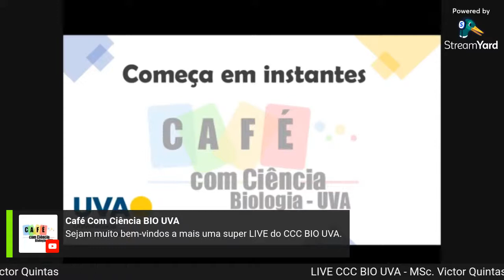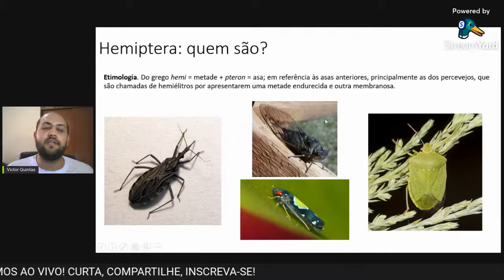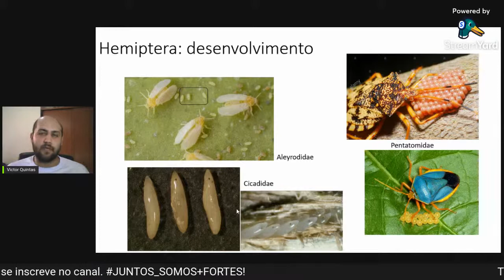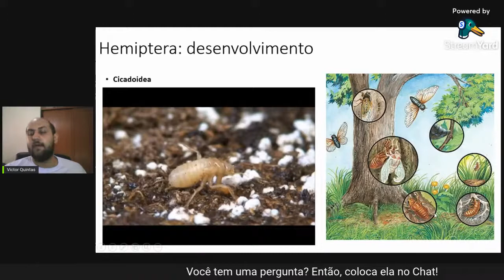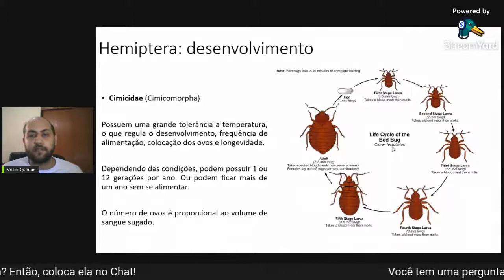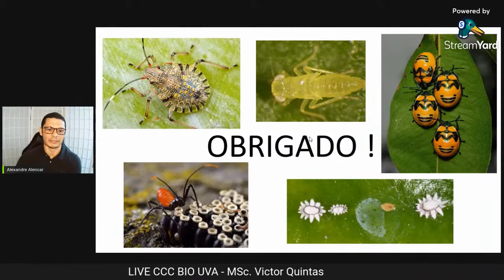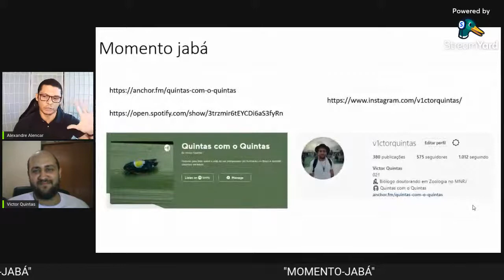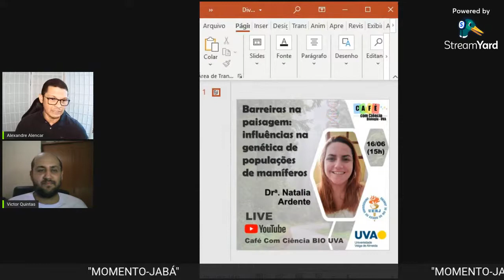Hemiptera: quem são, desenvolvimento e curiosidades. [MSc. Victor Quintas]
LIVE do MSc. Victor Quintas no Café Com Ciência BIO UVA, realizada em 09/06/2021.

Título: Hemiptera: quem são, desenvolvimento e curiosidades.

O Café Com Ciência BIO UVA é um projeto de divulgação científica desenvolvido no contexto do Curso de Ciências Biológicas da Universidade Veiga de Almeida. Ele tem por objetivo principal, ampliar a divulgação científica através de ciclos de palestras, seminários e bate-papos com pesquisadores de diversas áreas do conhecimento científico.